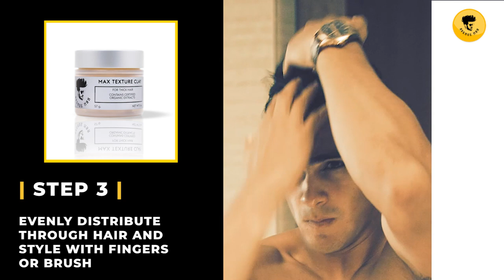Men's Hairstyle in Cancun with Avenue Man Hair Products | By Santiago Rosas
To see more videos like this please support our channel by shopping at our Avenue Man Amazon Store - please click on the link to shop now FOR OUR FULL PRODUCT LINE

2020 is here and a new year means it’s time for you guys to whip out that new-do. With more modern cuts and styles for men along with the die-hard classics we all love, this year will prove to be the most versatile in men’s hair trends. It’s clear you’re savvy and serious about keeping up with what’s going to be hot in mens hairstyles 2020 so stay tuned to find out which styles people are talking about.

Men’s hairstyle trends evolve at a slower pace when compared to women and tend to be pretty stable over time. Don’t be misled, trends are always emerging and 2020 is all about hairstyles that bring back cool, sexy hair. That’s right, messy, wavy, and long will definitely be major themes in hair this year.

It doesn’t matter what your hair type is, how thick or thin it is. With the start of a new year comes the opportunity to revamp and update your look to feel your best. Keep reading to find out what everyone is projecting for men’s hair trends this year.

Mexican guys are very famous for their alluring hairstyles. Usually they have thicker hair which seem quite difficult to manage but still the Mexicans are seen with a variety of unique looks. Its not so easy to get Mexican haircuts and you will need to spend some extra time if you want carry out the best look. Moreover, you should always consider your face shape, hair texture and length before opting for a new style.